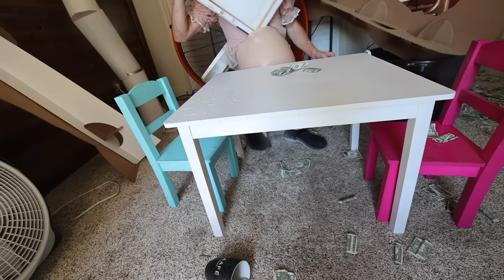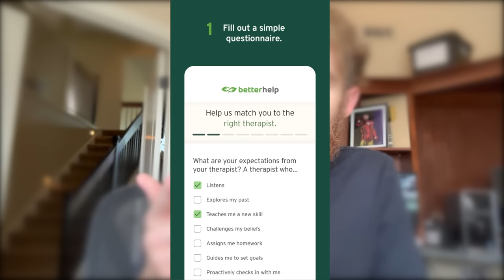I HOSTED AN EXTREME TEA PARTY..BY MYSELF!